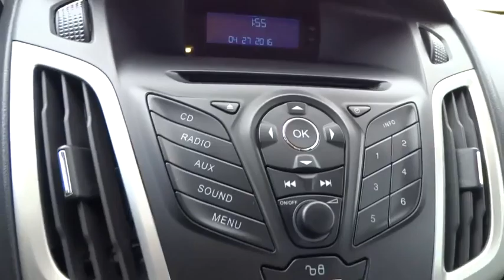2012 FORD FOCUS Reno, Carson City, Northern Nevada, Roseville, Sparks, NV CL186184T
2012 FORD FOCUS
2012 FORD FOCUS 5DR HB SE - Stock#: CL186184T - VIN#: 1FAHP3K2XCL186184

Clean. $600 below Kelley Blue Book!, FUEL EFFICIENT 38 MPG Hwy/28 MPG City! Flex Fuel, iPod/MP3 Input, CD Player, Alloy Wheels, 6-SPEED POWERSHIFT AUTOMATIC TRANSMIS... 201A EQUIPMENT GROUP ORDER CODE, 16 ALLOY WHEEL CLICK ME!br /br /A GREAT VALUEbr /This Focus is priced $600 below Kelley Blue Book. Approx. Original Base Sticker Price: $18,300*. br /br /EXPERTS ARE SAYINGbr /Edmunds.com explains Along with providing the likable character of the standard Focus, the 2012 Ford Focus Electric makes electric vehicle ownership more enticing thanks to potential sub-4-hour recharge times.. Great Gas Mileage: 38 MPG Hwy. br /br /KEY FEATURES INCLUDEbr /Flex Fuel, iPod/MP3 Input, CD Player. Rear Spoiler, MP3 Player, Keyless Entry, Steering Wheel Controls, Child Safety Locks. br /br /OPTION PACKAGESbr /6-SPEED POWERSHIFT AUTOMATIC TRANSMISSION: *w/67S SE Sport Pkg SelectShift*, 201A EQUIPMENT GROUP ORDER CODE: cruise control, map lights, perimeter alarm, 16 ALLOY WHEEL. Safety equipment includes Child Safety Locks, Electronic Stability Control, 4-Wheel ABS, Front Disc/Rear Drum Brakes, Tire Pressure Monitoring System. Ford SE with Oxford White exterior and Light Stone interior features a 4 Cylinder Engine with 160 HP at 6500 RPM*. Non-Smoker vehicle. br /br /VISIT US TODAYbr /Lithia Volkswagen of Reno sells new and used cars, trucks and SUVs near Sparks and Carson City, Nevada. We offer financing options and incentives for all Nevada Volkswagen customers. Conveniently accessible from I-580, our sales department is open seven days a week to serve you. Just a few miles south of I-80 and downtown Sparks, we are located at 7063 South Virginia Street in Reno. If you have any questions, please contact us today! br /br /Price does not include $449 Dealer doc fee, taxes and license fees.ï¿½ Price contains all applicable dealer incentives and non-limited factory rebates. You may qualify for additional rebates, see dealer for details. br / Some of our used vehicles may be subject to unrepaired safety recalls. Check for a vehicle's unrepaired recalls by VIN